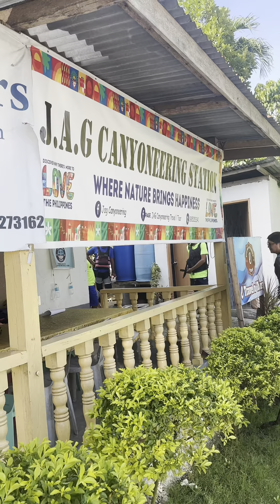Canyoneering@ Kawasan Falls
Canyoneering adventure
Outdoor trek that involves travelling down creeks or streams within a canyon through a variety of means including jumping,walking,swimming & climbing.